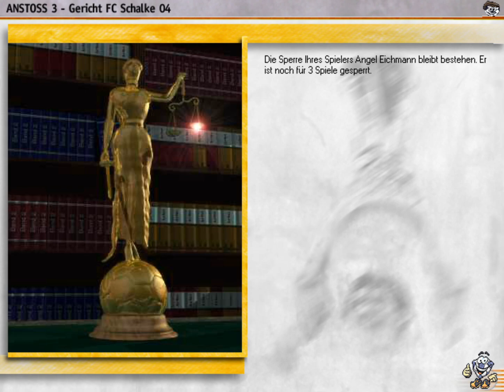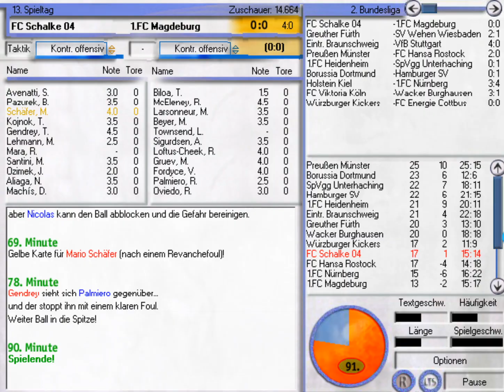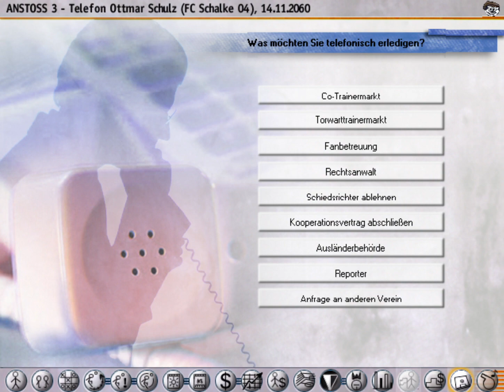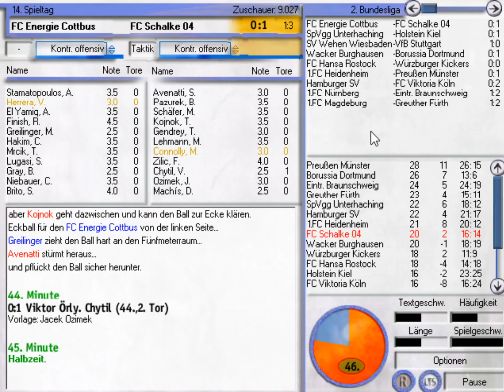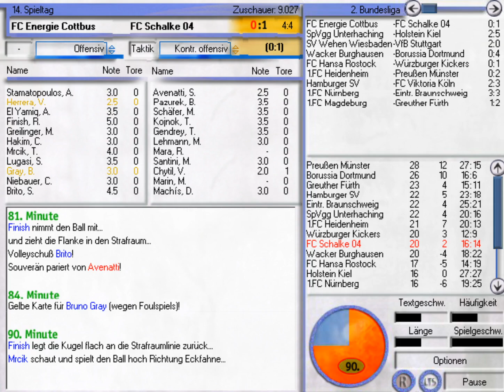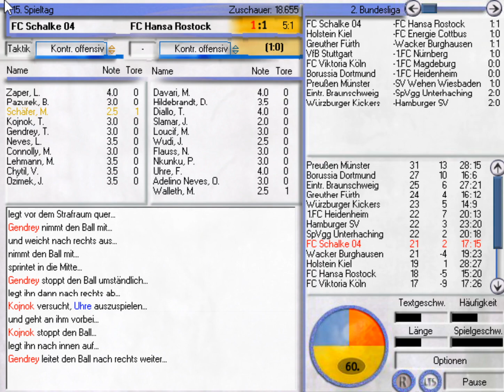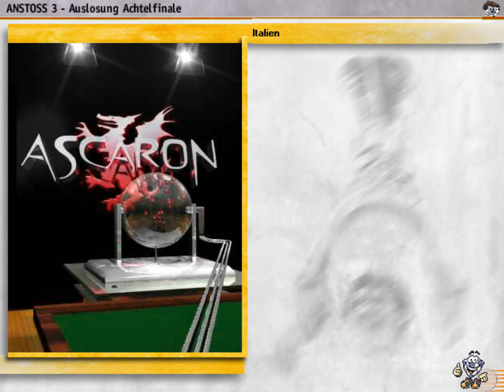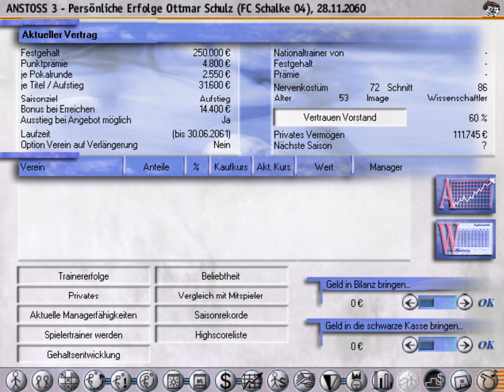Anstoss 3 #598 - Dreimal FC | Saison 2060/2061 | Let's Play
Es stehen Spiele gegen den 1. FC Magdeburg, den FC Energie Cottbus und den FC Hansa Rostock an!